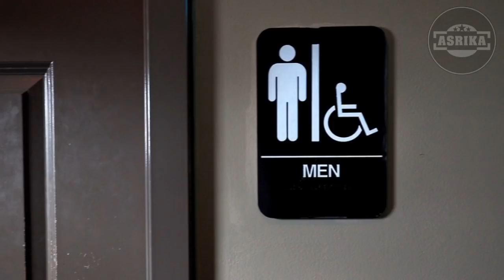Asrika Films | DJAMOE KOEAT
Mas Nur wegah ngombe jamu.